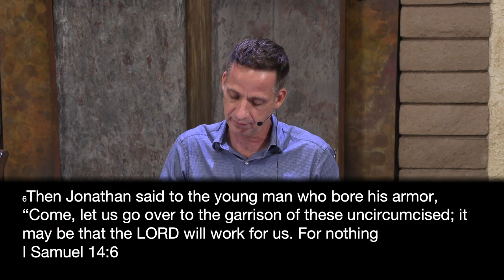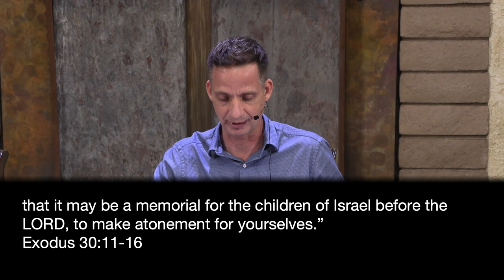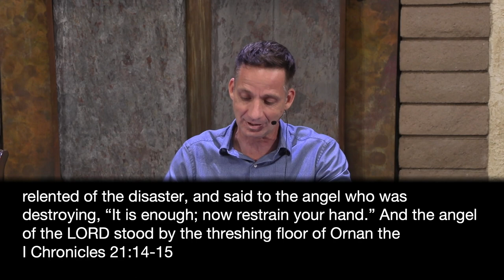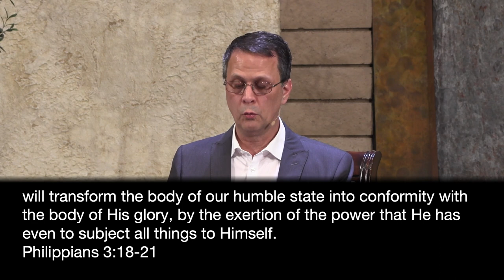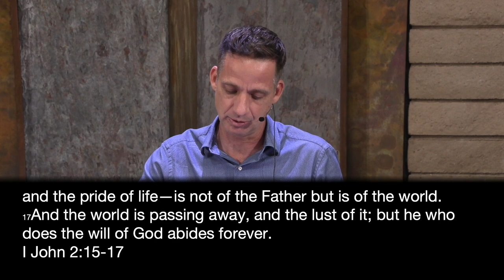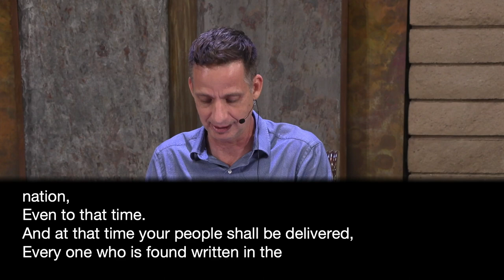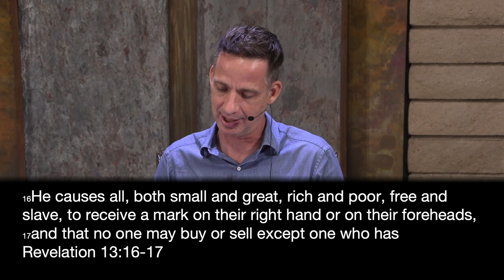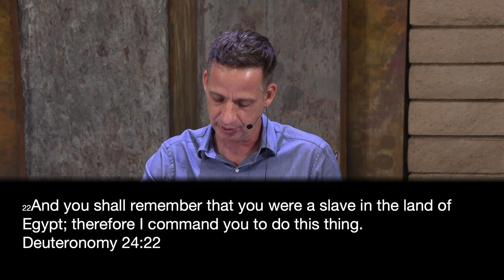03-18-23 LNSDA Adult Sabbath School 2023: 1st Quarter Lessson 11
Presenters: Byron and Mark